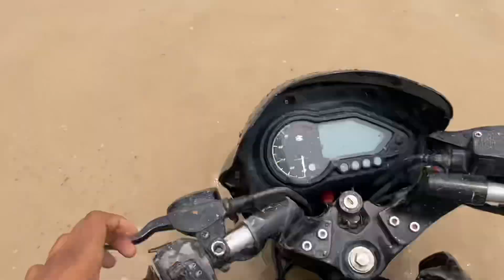Ya kia ho gai @nishu_deshwal (Mintu Tyagi)